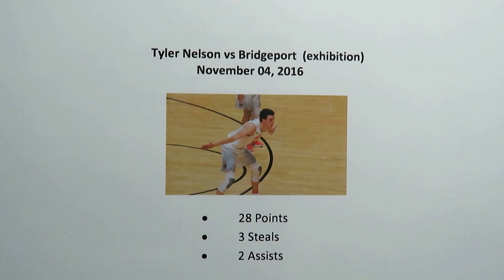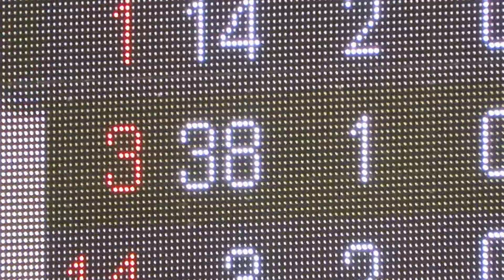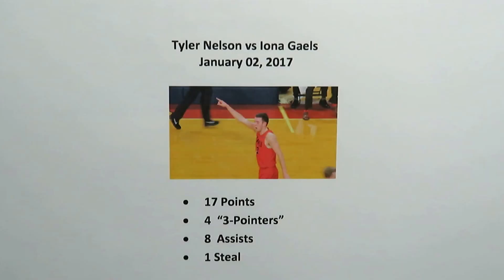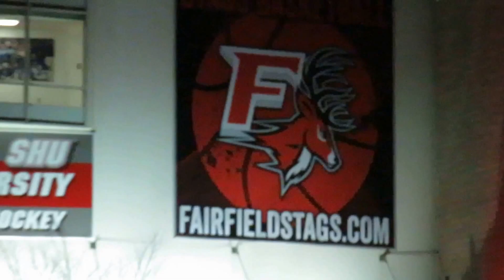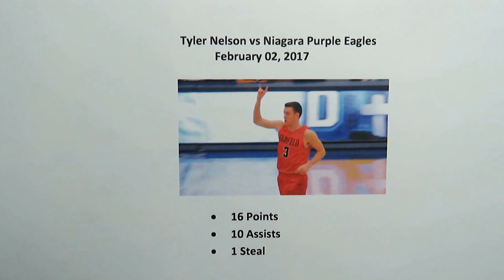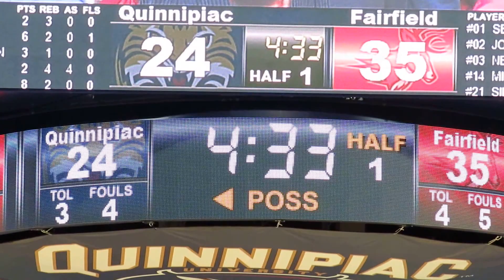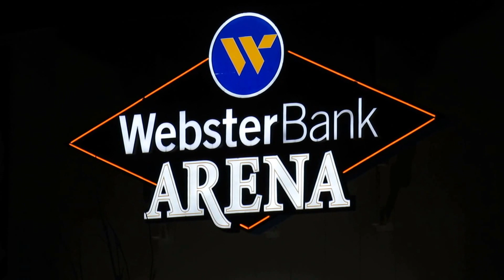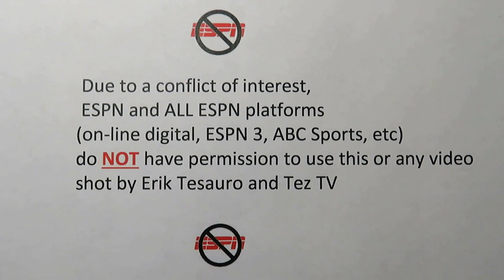Tyler Nelson - Fairfield Stags First Team All-MAAC - 2016 2017 Men's Basketball Video Highlights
Tyler Nelson Video Highlights
Fairfield Stags Guard
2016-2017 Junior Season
First Team All-MAAC